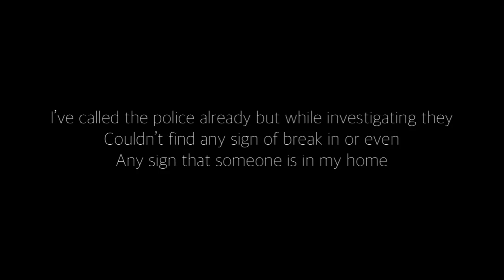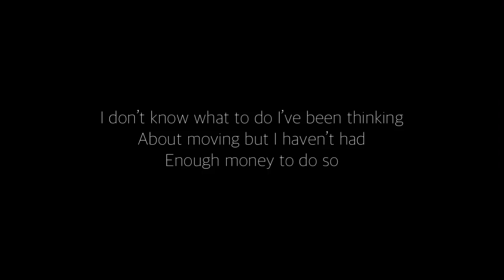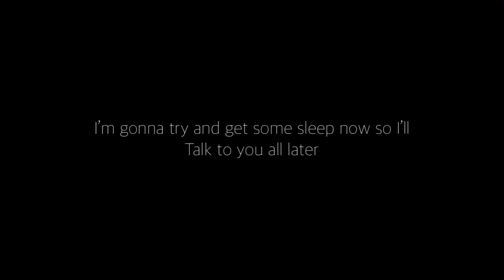RockwellForest: Sleep.mp4 Analog Horror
Update
aidvekeFgebwIdhenwNeievwkevD didejrTekeneieHehebejsvEiwbwosbsmxkdLwvveejvdjeIenebrNeownekrkrK